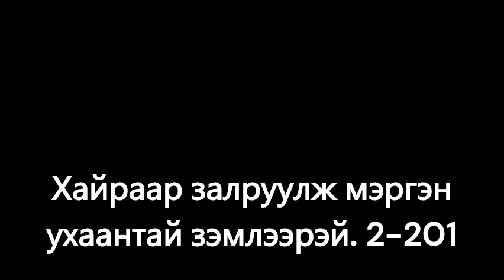Хайраар залруулж мэргэн ухаантай зэмлээрэй 2 201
Бидэнтэй холбогдох бол доорх холбоосоор манай грүпт бүртгүүлээрэй

Библи судлал ба эдгэрэл чөлөөлөлтийн цаг хичээл
5 дахь өдөр бүр орой 8 цагаас доорх холбоосоор холбогдож орно болдог
📌 Meeting ID:  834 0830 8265
📌 Passcode  : 112299

Мөн эрчүүдийн уулзалтад орохоор бол доорх холбоосоор манай грүпт бүртгүүлээрэй

“Судар бүр Бурханы амьсгалснаар байгаа бөгөөд заахад, зэмлэхэд, залруулахад, зөвт байдал дотор чиглүүлэхэд тустай. Энэ нь Бурханы хүн аливаа сайн үйлд бүрэн бэлтгэгдсэн байхын тулд юм. ‭‭2 ТИМОТ‬ ‭3‬:‭16‬-‭17‬ АБ2004‬